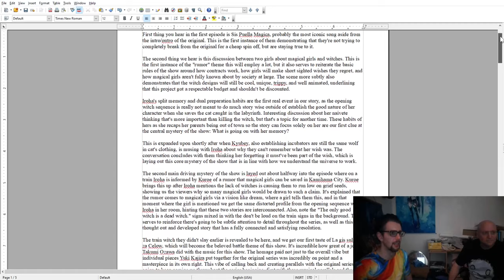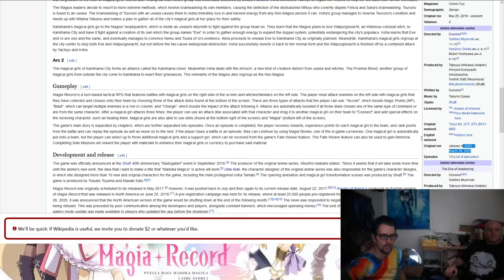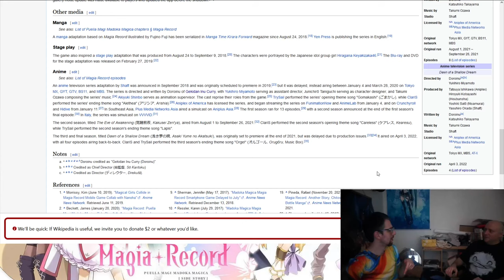Magia Record is Actually Great?! | Magia Record Season 1 | Nerd of All Trades #1 【職業ナード】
Today Eric PvEric Phillips joins me Colby normILL Clipston to review Madoka Magica's spinoff series Magia Record! Hear our unedited thoughts on the first season of this easily overlooked gem of a series and let us know what you thought of season 1 in the comments below!

Twitch.tv/CCnormILL
Twitter.com/CCnormILL